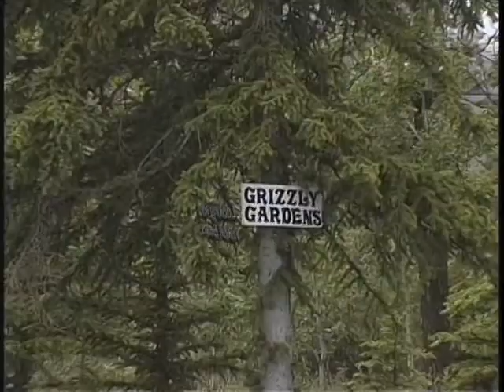The Bears of Kluane